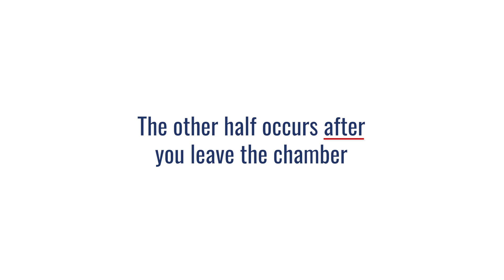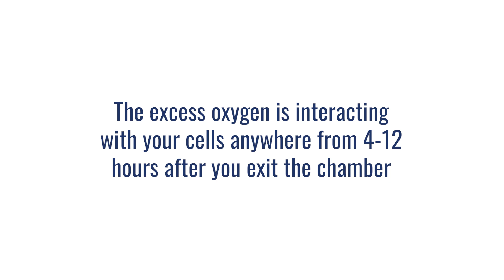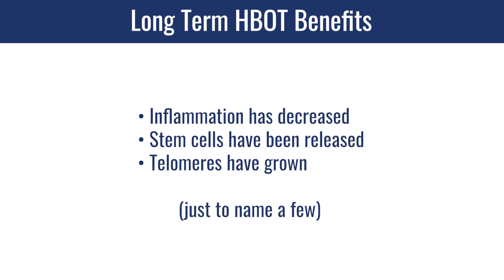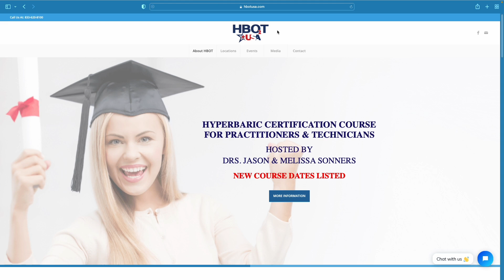How Long Do The Benefits Of Hyperbaric Oxygen Therapy Last?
Watch this video to discover how long the benefits of HBOT last.

Do they end the moment you exit the chamber, or do hbot benefits continue on for a length of time?

That's what we're going to discuss in this next video.